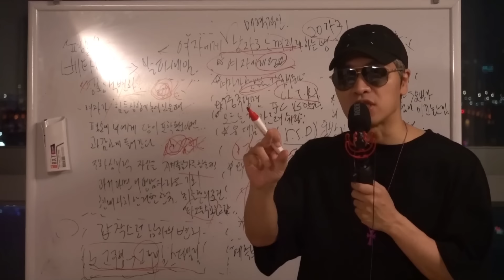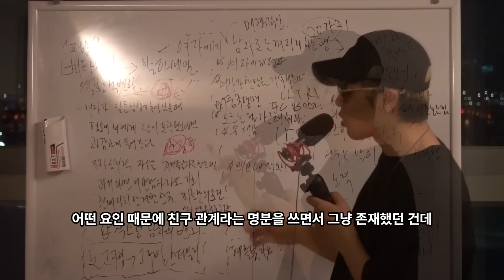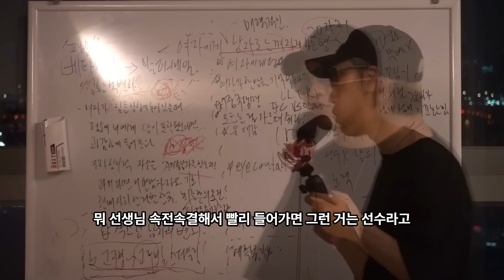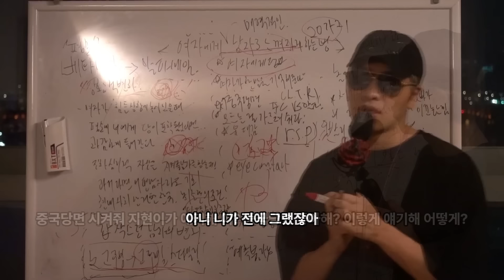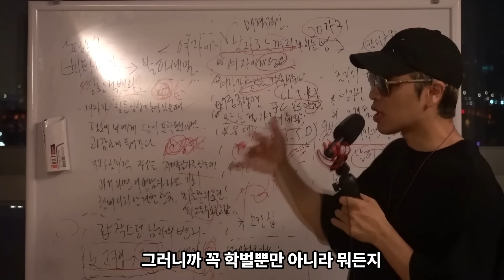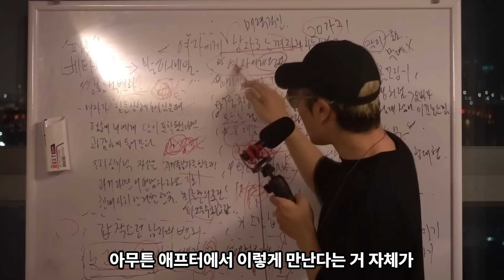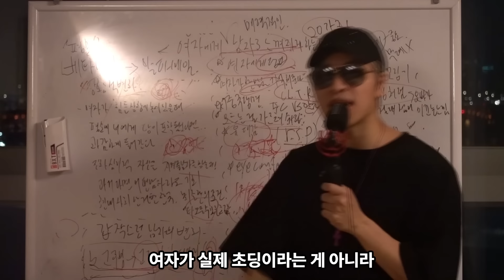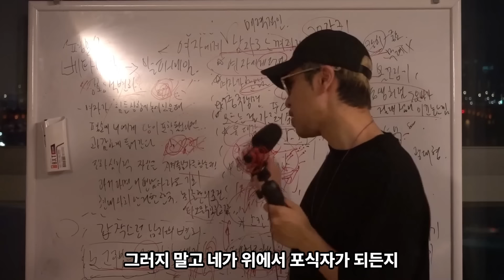여자가 나를 보고 싶고 생각나게 만드는 전략 20가지 [풀버전]